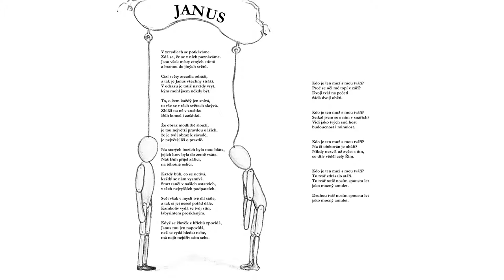Petr Vořešák: Janus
𝐍𝐨𝐯𝐢𝐧𝐤𝐚: Přihoď do Vořešákova klobouku  💶 ☞ 🎩

... s Vaší pomocí bych rád natočil nové písničky (a rád bych, aby zněly lépe než tyto z roku 2016, kdy jsem je nahrával doma na půdě při saunové teplotě). Moc děkuji za podporu!

[Janus, 2016]

V zrcadlech se potkáváme.
Zdá se, že se v nich poznáváme.
Jsou však místy ctných střetů
a branou do jiných světů.

Cizí světy zrcadla odráží,
a tak je Janus všechny stráží.
V odrazu je totiž navždy vryt,
kým jsem mohl někdy být.

Kdo je ten muž s mou tváří?
Proč se oči mé topí v září?
Dvojí tvář na pečeti
žádá dvojí oběti.

To, o čem každý jen snívá,
to vše se v těch světech skrývá.
Zhlíží na ně v zrcátku
Bůh konců i začátků.

Že obraz modlitbě slouží,
je tou největší pravdou o lžích,
že je tvůj obraz k závadě,
je největší lží o pravdě.

Setkal jsem se s ním snad v snářích?
Vidí jako tvých snů host
budoucnost i minulost.

Na starých bozích bylo moc bláta,
jejich krev byla do země vsáta.
Náš Bůh přijel zářící,
na těhotné oslici.

Každý bůh, co se uctívá,
každý se nám vysmívá.
Smrt tančí v našich ostatcích,
v těch nejvyšších podpatcích.

Na čí obětován je oltáři?
Nikdy nezvíš už zvěst s tím,
co dřív věděl celý Řím.

Svět však v mysli tvé dlí stále,
a tak si jej neseš pořád dále.
Kamkoliv vydá se tvůj stín,
labyrintem proskleným.

Když se člověk z hříchů zpovídá,
Janus mu jen napovídá,
než se vydá hledat nebe,
má najít nejdřív sám sebe.

Tu tvář zdrásalo stáří.
Tu tvář totiž nosím spoustu let
jako mocný amulet.

Druhou tvář nosím spoustu let
jako mocný amulet.